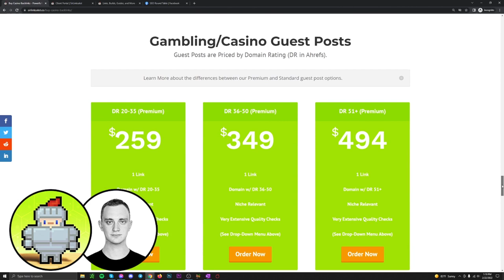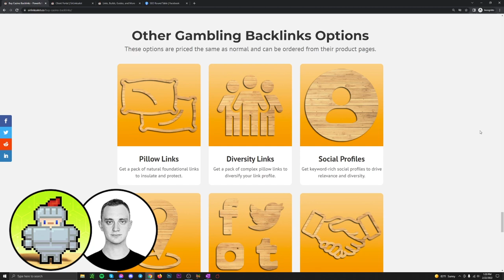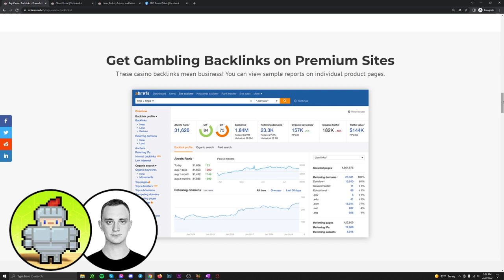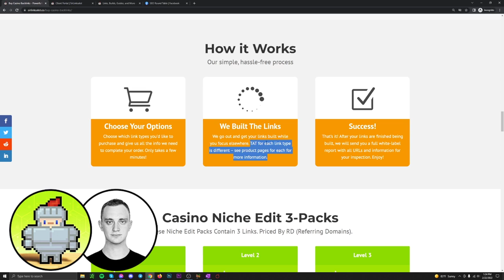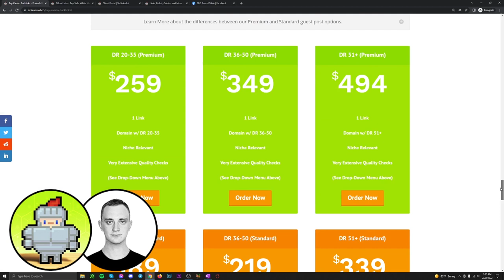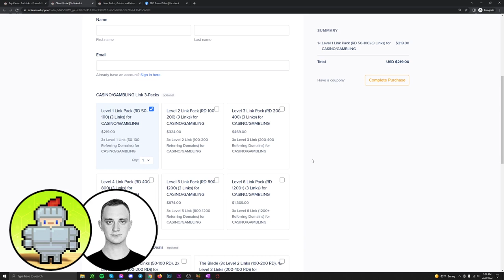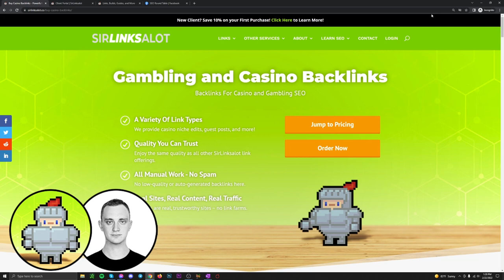Casino Backlinks Explained - Getting And Using Gambling Links For SEO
Casino and gambling backlinks can be extremely hard to get to help you rank in Google. Learn all about them here!

0:00 Introduction To Casino Backlinks
0:41 What Are Casino Backlinks?
2:19 How To Use Casino Backlinks for SEO
2:44 How To Get Casino Backlinks
3:19 Our Casino Backlinks and How To Order
7:10 Casino Backlinks Wrap-Up